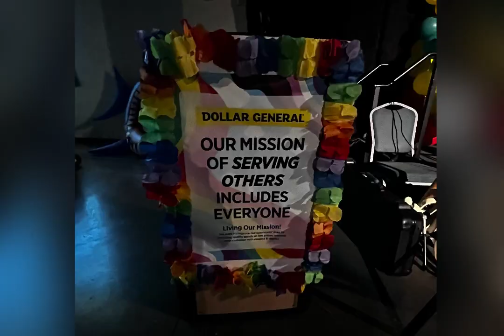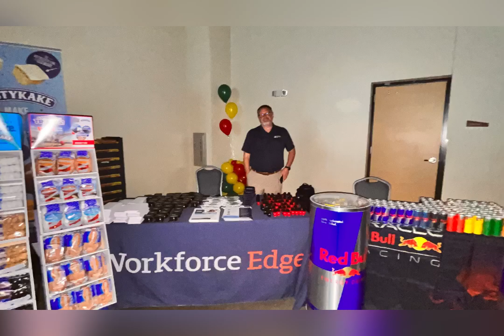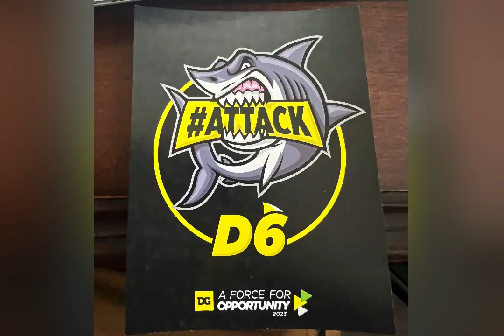R62 Dollar General Meeting 2023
Dallas, TX